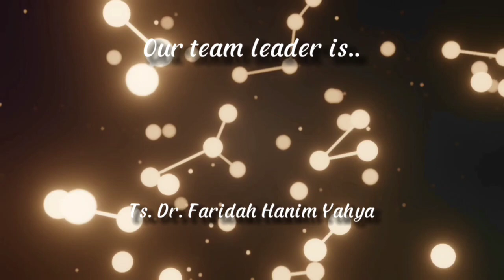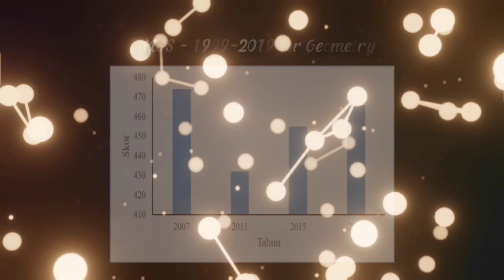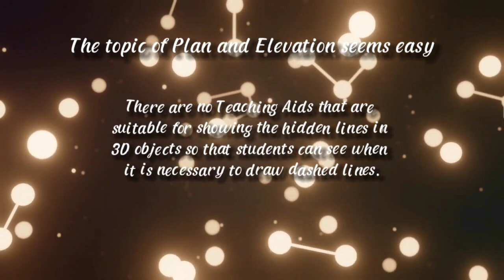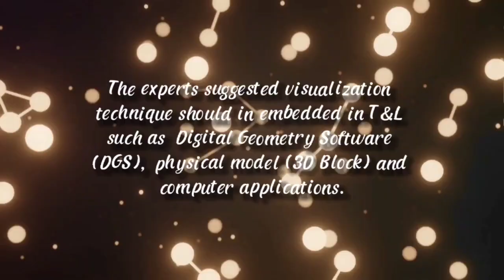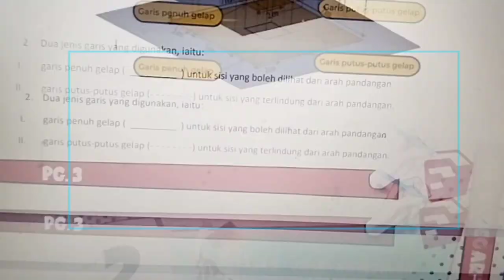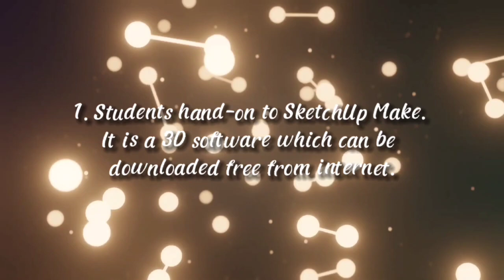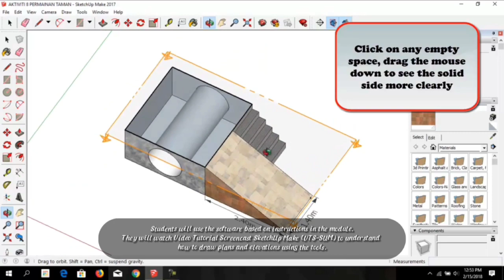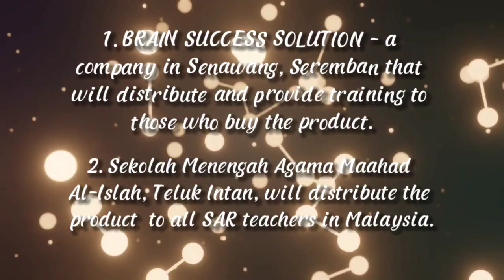SVL3D GEO KITS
SVL3DGEO - Kits is a learning strategy that consists of four visualization techniques 3D block (Acrylic Perspex) Augmented Reality (AR) Video Apps 3D (SketchUp Make)  and Video Tutorial Screencast Sketchup Make (VTS-SUM)